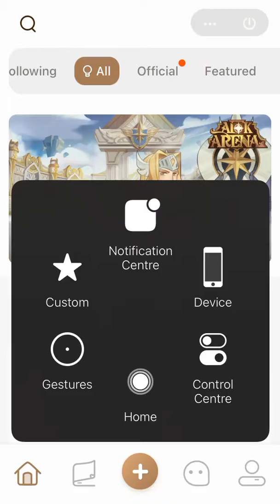Do me favor,download afk arena like subscribe and comment.Enjoy the video